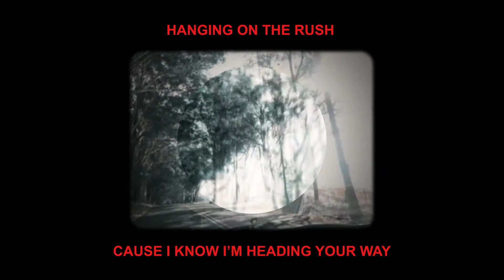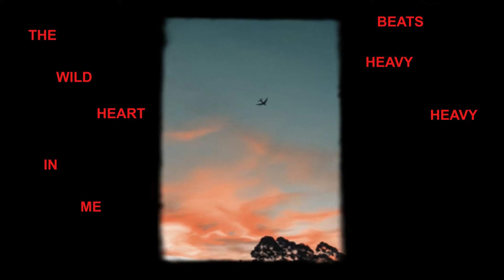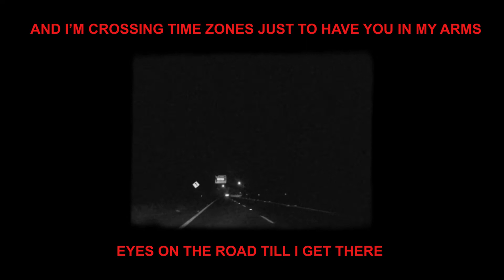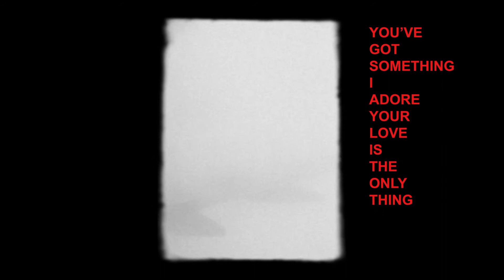Chasing The Sun (Lyric Video)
Chasing The Sun was released by Ruby May in 2017

Ruby May is an indie-pop, singer/songwriter from Sydney's Northern Beaches. This lyric video was filmed and edited by her, pulled together from time she has spent on the road and in the sky which has created complementary imagery to her song 'Chasing The Sun.' This song is all about a race against time to make it to a person before the daylight is lost - that desperation to be with someone that you've been away from.